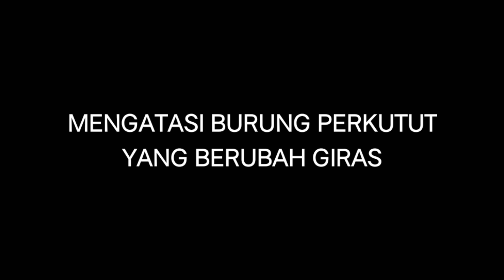MENGATASI PERKUTUT JINAK YANG BERUBAH MENJADI GIRAS